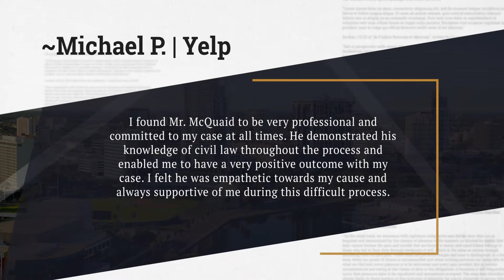St Petersburg Personal Injury Attorneys McQuaid & Douglas, (727) 381-2300Remarkable 5 Star Review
★★★★★ A five-star review from one of our clients

"I found Mr. McQuaid to be very professional and committed to my case at all times. He demonstrated his knowledge of civil law throughout the process and enabled me to have a very positive outcome with my case. I felt he was empathetic towards my cause and always supportive of me during this difficult process."
~Michael P. | Yelp

Our address:

St Petersburg Personal Injury Attorneys McQuaid & Douglas
5858 Central Ave suite a

St Petersburg Personal Injury Attorneys McQuaid & Douglas are committed to helping their clients achieve the best possible outcome. We are open 24/7 and you will be speaking with an attorney.